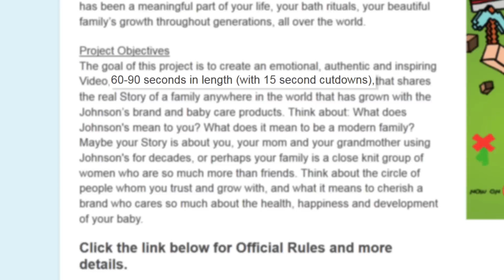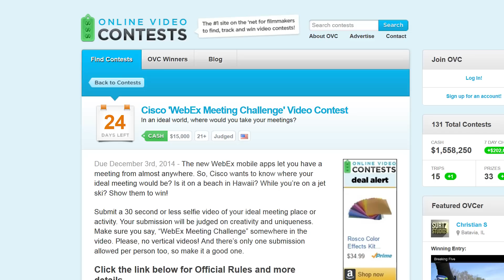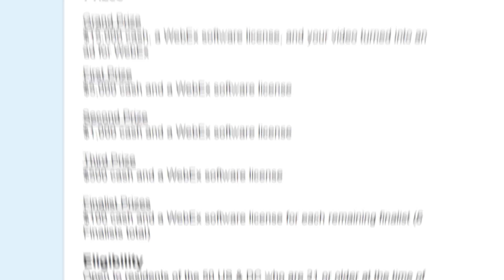$15,000 for your wild meeting location video + $28,000 Johnson's project! $New & Notable for Nov 10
We're kicking off the week with another group of fun and exciting new video contests! Dive into our picks, leave a comment telling us which contest you're digging the most and then stick around for a sweet video made by an OVCer. Happy Monday!

OVCer Featured Video
Make It Great: Smartphone Rocket Launcher

Biggest cash prize: $28,000 in the Always Johnson’s Video Project from Tongal. The idea here is to tell the story of a real Johnson’s Baby Care family. Choose from 3 brand-selected stories, then create a 60-90 second video and a 15-second cutdown that brings that story to life. Open worldwide, 13 and older. To be considered for a production budget, get your Pitch in by November 17th, otherwise final videos are due January 5th, 2015.

Best prize: $55,000 in racing sponsorships in the 2015 ‘Search for a Champion’ Competition No matter what you race on…asphalt, dirt, water, snow or anything in between, Champion wants to see what you’ve got. Make a compelling video about why Champion should sponsor you, and you could be one of 15 Finalists to earn a $5k sponsorship and compete for an additional $50,000 Grand Prize. Plus, the first 250 entrants will win some Champion swag. Open to Us and Canadian residents, ages 13 and older. Due January 4th, 2015.

Best trip: Trip for 2 to Berlin in the Babbel ‘My Favorite Foreign Word’ Video Contest. Here’s something for our OVCers in the EU! Babbel wants to know which foreign word you’ve learned is your favorite. Make a quick 15-second video that presents and explains the word for a chance to win a trip to Berlin, an iPad mini, or a free 3-month subscription with Babbel. Open to residents of the European Union, ages 18 and older. Due November 30th.

OVC’s Pick of the Week: Our overall favorite contest this week is the Cisco ‘WebEx Meeting Challenge’ Video Contest. The new WebEx mobile apps let you have a meeting from almost anywhere. So, Cisco wants to know where your ideal meeting would be? We like this contest because you can really let your imagination run wide. The Grand Prize is $15,000 and a total of 10 Finalists will receive cash prizes. Open to US residents, 21 and older. Due December 3rd.